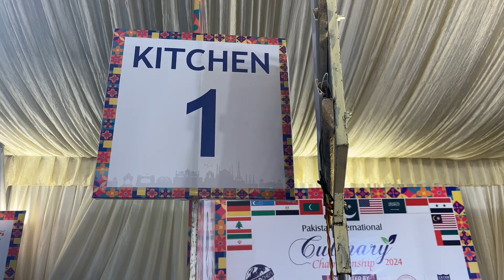PICC 2024 | kitchen 01 | 14 Feb | Slot 03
An Exciting World of Endless Career Options Awaits You at COTHM!
We, as The Leading International Hotel School of Pakistan, are leading from the front to transform the lives of our youth by helping them build their dream career in the hospitality, travel, and tourism industry nationally and internationally.

COTHM has unveiled new career horizons for the youth by offering them an array of programs covering hospitality management, culinary arts, baking & patisserie, travel, tourism & airline management, food, nutrition & safety sciences, and life skills. It has maintained the standards of excellence in education and training delivery in collaboration with its internationally recognized British, European, American, and Canadian academic partners.
We invite you to seek our assistance in choosing a career pathway to unlock your potential for success in life!